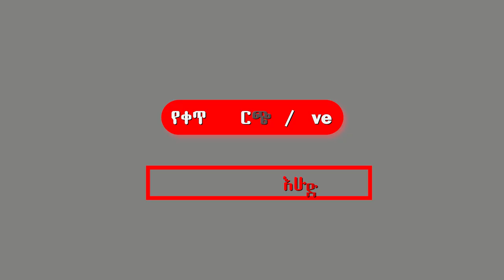Live Stream For Sunday